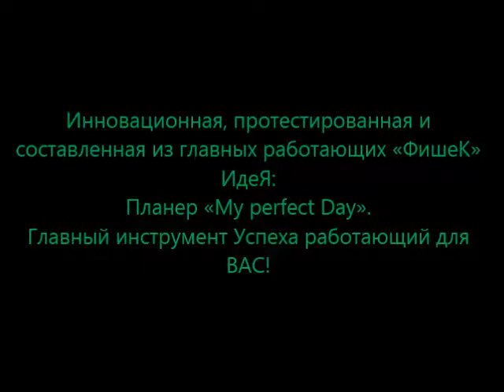Маргарита Сичкарь о ежедневник планер My perfect day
Маргарита Сичкарь дает профессиональный отзыв о нашем planner_Myperfectday .👨‍👧‍👦👨‍👧‍👧👨‍👦‍👦👨‍👧‍👦
Планер My perfect day - инновационная простая ИдеЯ, инструмент Вашего Успеха!
Заходите в магазины и исполняйте свои желания прямо сейчас благодаря ежедневнику
Наш сайт подарков: